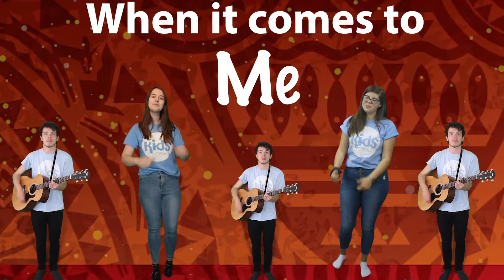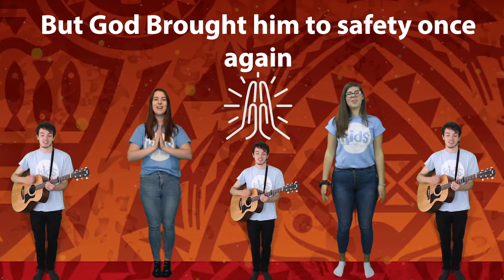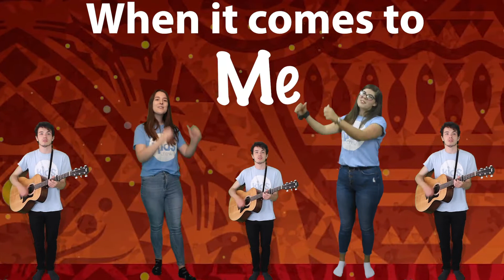YCC KIDS- All Through History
All Through History by Becky Drake recorded by the YCC Kids team during lockdown. We hope you find these songs encouraging and we hope you join in, sing along and do the dance moves.

Keep up to date on everything we've got going on with YCC KIDS on our facebook page - 'YCC Kids'